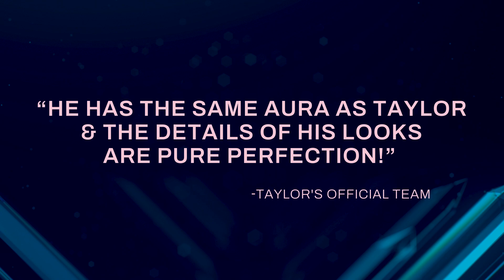TAYLOR SWIFT débarque au Cabaret Mado! ...Ou Presque! Samedi 4 Novembre 3pm - Achetez Vos Billets!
C’est en juin 2023 que le personnificateur de Célébrités du Québec met en branle son spectacle Hommage à Taylor Swift. Cette première obtient un succès retentissant et ce à guichets fermés.

Mais c’est en Août suivant que ce Projet prend une toute autre ampleur durant le Festival de la Fierté de Montréal. Affichant Complet pour la 2e fois consécutive, le Personnificateur prouve que la légende vivante qu’est en train de devenir Taylor, est maintenant au sommet des personnages qu’il personnifie.

Une journaliste du Toronto Sun Times, présente pour le spectacle, qualifie Jimmy comme étant la référence Canadienne en Taylor Swift : Jimmy Moore is Taylor Swift! The Quality of his work is Beyond!

LCN renchérit en disant : la Taylor Swift du Québec!

Le spectacle mets en place une équipe de danseuses et un décor qui soutiennent Jimmy dans la présentation de cet Hommage qui se veut hors normes.

Calqué du Eras Tour de la Nouvelle Reine de la Pop Jimmy vient de s’approprier le Titre de personnificateur Officiel de Taylor Swift.

Jimmy offre la meilleure consolation possible aux Swifties qui n’auront pas la chance de voir la Tournée Iconique de la Chanteuse .

Avec la détermination et le soucis du détail que l’artiste détient nous pouvons être assurés d’une chose : Les exploits ne font que débuter!

In June 2023, Quebec’s famed Celebrity Impersonator unveiled his tribute show dedicated to Taylor Swift, and it was an instant hit, selling out immediately.

But it was in August, at the Montreal Pride Festival, where his recognition soared to new heights. Selling out once again, he solidified his reputation, showing that his portrayal of Taylor Swift – swiftly becoming a living legend – was indeed his magnum opus.

A journalist from the Toronto Sun Times, who witnessed the spectacle, hailed Jimmy as the definitive Canadian Taylor Swift act, exclaiming, “Jimmy Moore is Taylor Swift! His performance quality is unparalleled!” LCN chimed in as well, dubbing him the “Taylor Swift of Quebec.”

In the show, Jimmy doesn’t stand alone. A skilled ensemble of dancers and a meticulously designed set underscore his performance, collectively lifting the tribute to extraordinary heights.

Drawing inspiration from the Eras Tour of pop’s reigning queen, Jimmy has firmly established himself as the go-to Taylor Swift impersonator.

For Swifties missing out on the singer’s iconic tour, Jimmy offers the next best thing.

Given his passion and meticulous attention to detail, one thing’s clear: Jimmy’s just getting started!